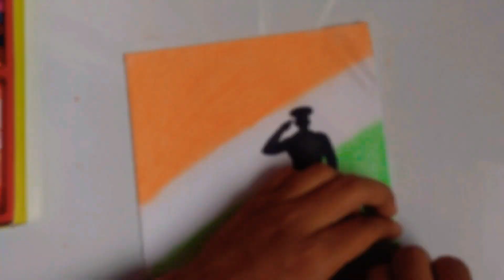Independence Day Special Drawing | Jay Hind 🇮🇳🇮🇳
You can now draw a simple Independanceday Drawing or drawing of the Independence day by following our complete tutorial lesson.
 Read this article to know how to draw simple scenery step by step.